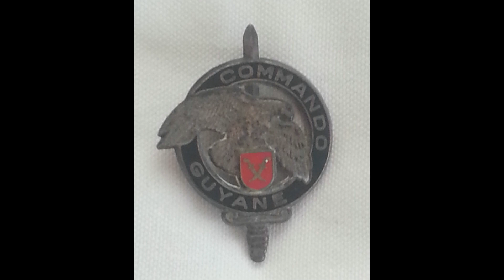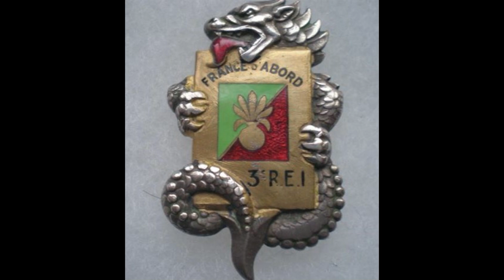Photographs and memories 1985 - 2002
M.O.S
Former Legionnaire Thomas Gast is the STORYTELLER! Today i take it easy: Old Photographs and some memories !
My latest book: URBAN SURVIVAL - Überleben im Notfall: Das ultimative Survival Buch - Optimale Krisenvorsorge: Prepping, Selbstversorgung, Fluchtrucksack, Blackout und vieles mehr!

My new Homepage -
If you want to support me:
The Teacher, Thomas Gast was born in 1961. At the age of 23 he joined the French  Foreign Legion, his school of life. His first two years were with the 3rd Infantry Regiment in French Guyana, (also he was instructor at the legions Jungle warfare school - Centre d’entraînement à la forêt équatoriale (CEFE) he then served seventeen years, attaining the rank of Adjutant, in the elite 2nd Parachute Regiment (the only airborne unit in the French Foreign Legion), based on the island of Corsica. During this time, he was involved in a wide variety of overseas tours and theaters of operation. Thomas Gast is author of four survival books.